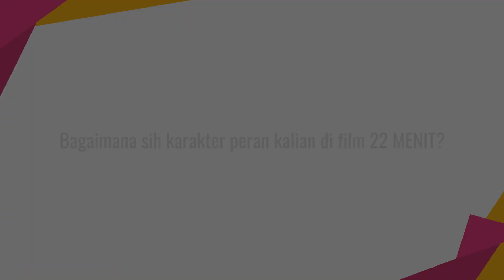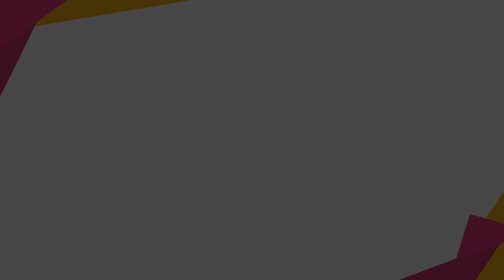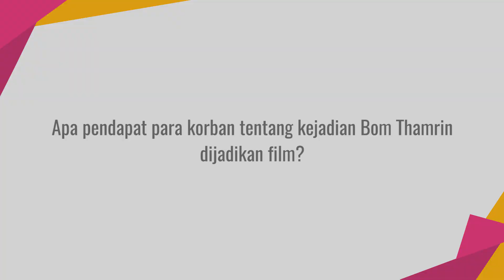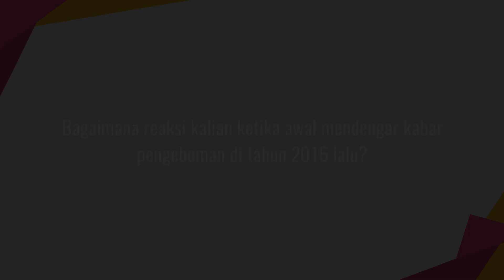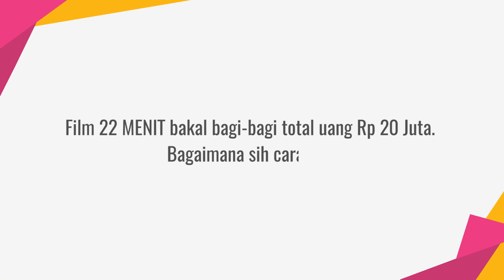MovieTalks - 22 Menit, Film Kisah Nyata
KAPANLAGI.COM - Insiden Bom Sarinah pada 2016 lalu diangkat ke layar lebar dalam 22 MENIT. Film ini memang berdasarkan kejadian nyata, namun ada sentuhan dramatisasi sehingga menjadikannya fiksi. Well, KLovers yang mau tahu lebih tentang film tersebut, yuk kita korek langsung dari pemerannya, Ade Firman Hakim dan Hana Malasan!

Simak terus video terupdate dari dunia artis, selebritis dan entertainment hanya di Channel YouTube KapanLagi!